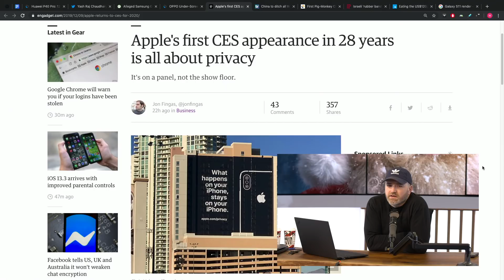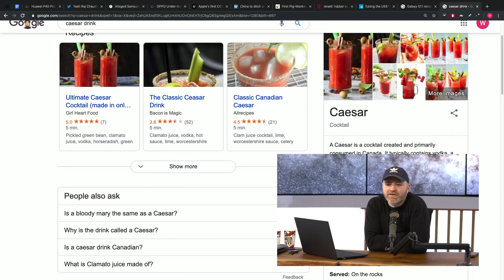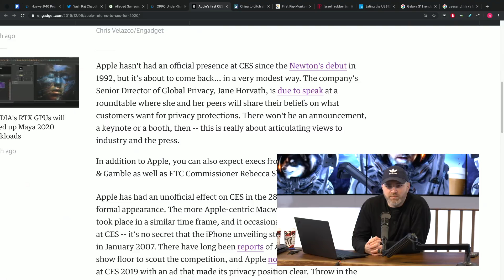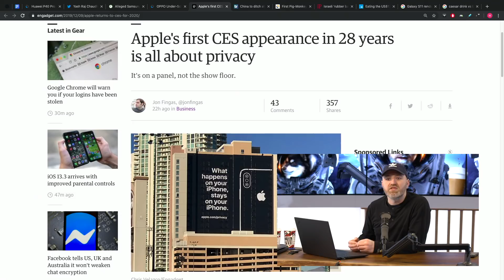Apple is Coming Back to CES